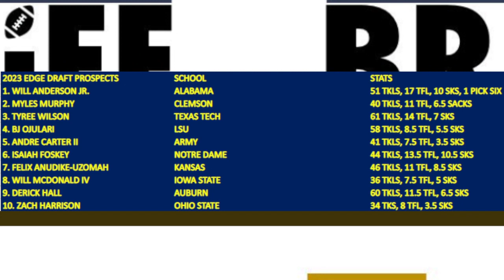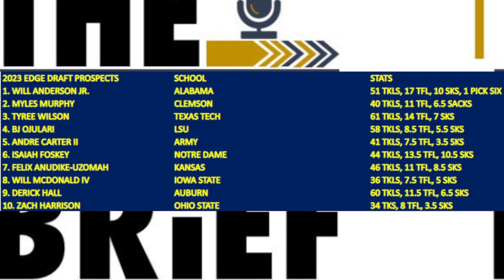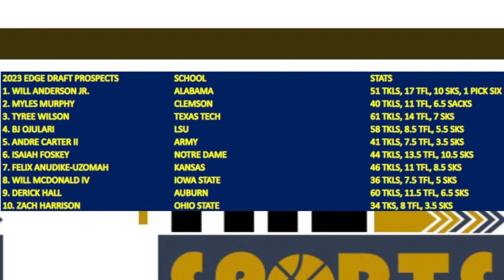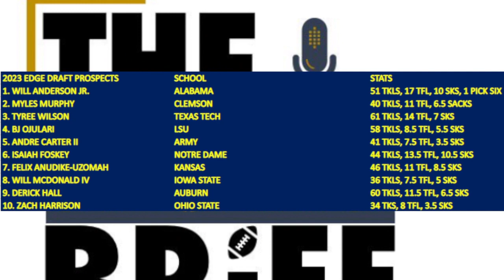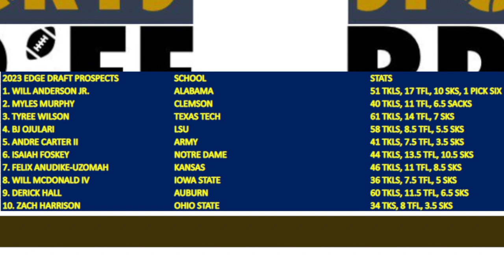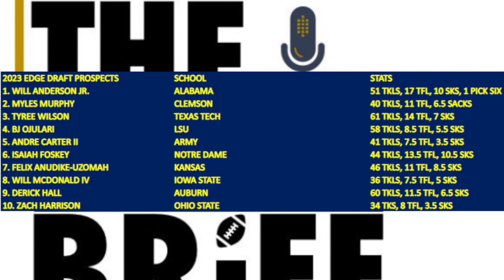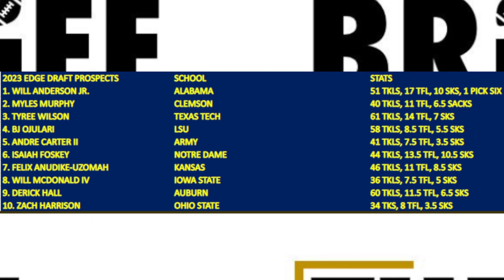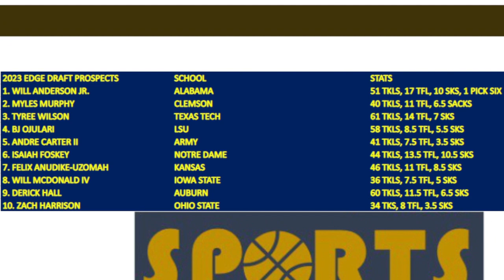TOP 10 EDGE PROSPECTS in 2023 NFL Draft | The Sports Brief Podcast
The 2023 NFL Draft will feature many exciting edge rushers, highlighted by Alabama Superstar Will Anderson Jr.

Here is our Top 10 EDGE PROSPECTS in the 2023 NFL Draft.